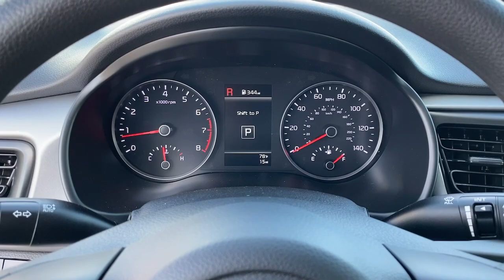2023 Kia Rio Greer, Spartanburg, Greenville, Gaffney, Easley, SC 12601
Clear White New 2023 Kia Rio S available in Greer, South Carolina at Kia of Greer. Servicing the Spartanburg, Greenville, Gaffney, Easley, SC area.

14345 E. Wade Hampton Blvd

Wheels: 15 x 5.5J Steel w/Full Covers,15 Alloy Wheels,Front Bucket Seats,Woven Cloth Seat Trim,Radio: AM/FM/MP3 Audio System,Radio: AM/FM/MP3/SiriusXM Audio System,Technology Package,Carpet Floor Mats,Automatic Temperature Control,Chrome Door Handles,Forward Collision Avoidance Assist,LED Headlights,LED Positioning Lights,Push Button Start w/Immobilizer,Rear Disc Brakes,Rear Occupant Alert,Supervision Meter Cluster,Highline Tire Pressure Monitoring System (TPMS),6 Speakers,Air Conditioning,Electronic Stability Control,Front Center Armrest,Tachometer,ABS brakes,AM/FM radio,Brake assist,Bumpers: body-color,Driver door bin,Driver vanity mirror,Dual front impact airbags,Dual front side impact airbags,Front anti-roll bar,Front reading lights,Front wheel independent suspension,Fully automatic headlights,Heated door mirrors,Illuminated entry,Low tire pressure warning,Occupant sensing airbag,Outside temperature display,Overhead airbag,Overhead console,Panic alarm,Passenger door bin,Passenger vanity mirror,Power door mirrors,Power steering,Power windows,Rear window defroster,Remote keyless entry,Speed control,Speed-sensing steering,Split folding rear seat,Steering wheel mounted audio controls,Tilt steering wheel,Traction control,Trip computer,Variably intermittent wipers,Front beverage holders